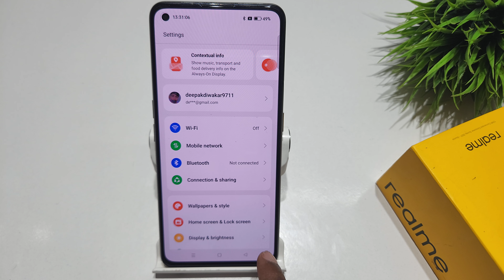How to remove face lock in Realme x7 pro, x7 5g | Realme x7 me facelock remove kaise kare